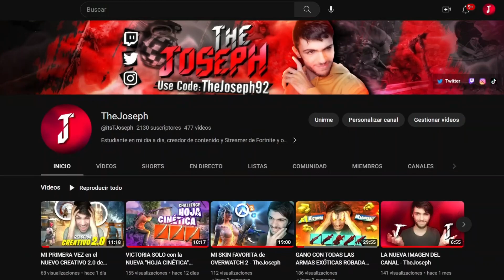GANANDO una PARTIDA con CADA ARMA DEVASTADORA MÍTICA | Fortnite 4: Season 2 - TheJoseph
Buenas gente!
Hoy os traigo un nuevo video en el que hay no uno, sino dos challenges! Aquí tenéis los retos del fusil devastador y de la escopeta devastadora, en sus versiones míticas! Son dos retos que quería traer al principio de temporada pero debido a todos los proyectos que tuve siendo final de trimestre, y el mando fastidiado, lo tuve chungo, pero aquí los tenéis, en un mismo video!
Espero que os guste mucho el video, a mí me ha gustado mucho el resultado, saludos!

• Si te gusta mi contenido puedes usar el código: "TheJoseph92" en la tienda de Fortnite, Rocket League o en la Epic Store para apoyar al canal, muchas gracias!

❤️ GRACIAS MIEMBROS! :D

• Veloz2019oscco
• Maton1212
• ElKitchune

-Video editado y subido por TheJoseph.